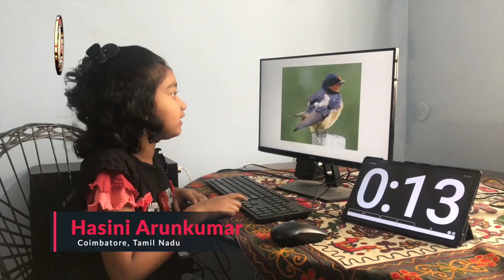Maximum birds identified by their pictures in one minute by a child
The record for identifying the maximum number of birds by their pictures in one minute was set by Hasini Arunkumar (born on May 15, 2013) of Coimbatore, Tamil Nadu. She identified 78 birds in one minute by looking at their pictures on the screen of a laptop, at the age of 8 years, 7 months and 15 days, as confirmed on December 30, 2021.